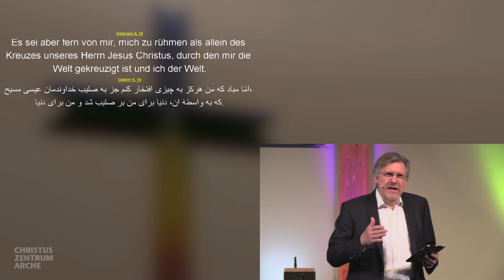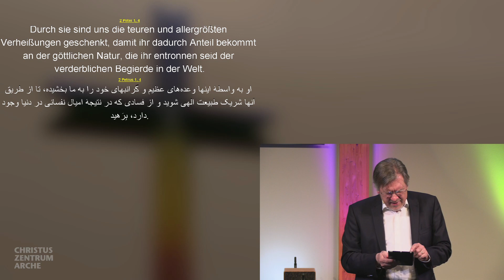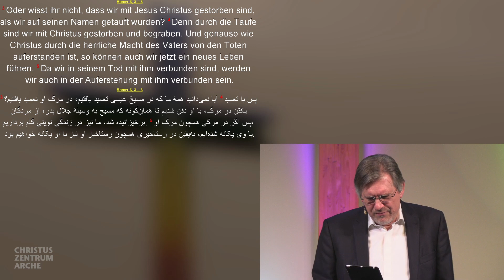Hans-Peter Mumssen: Christus und die Welt